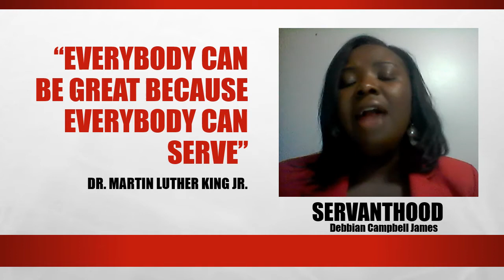QUALITY 19 - SERVANTHOOD